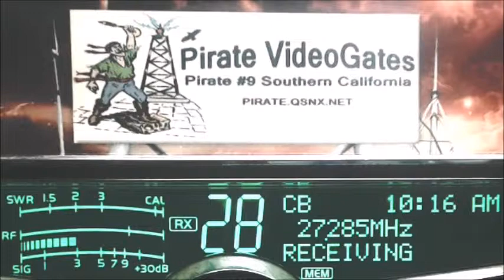BillyBob KY, 1800 GA, 41 GA